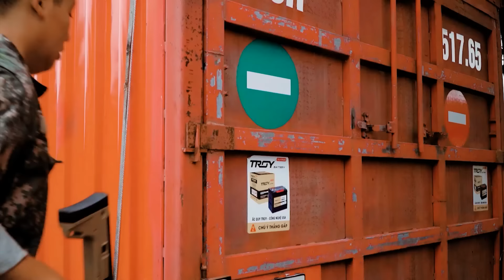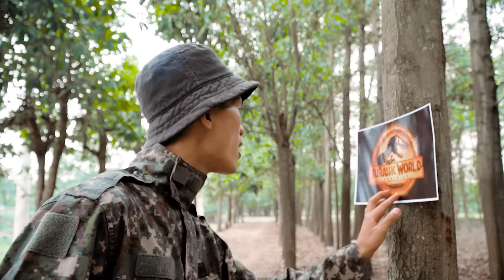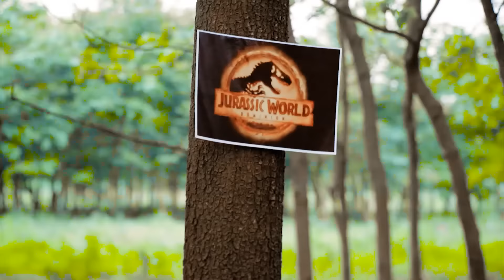Best DINOSAUR FIGHT In Jurassic World Dominion | Most REALISTIC T-Rex Chase| Dinosaur Video